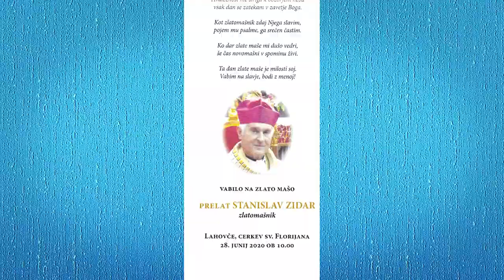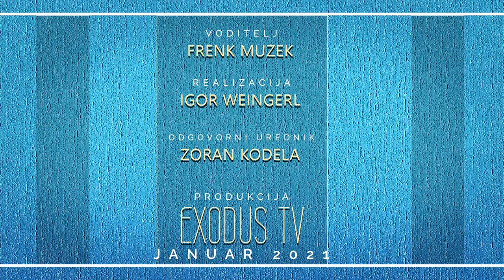V družbi z Jezusom; zlatomašnik msgr. Stanislav Zidar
V družbi z Jezusom; zlatomašnik msgr. Stanislav Zidar, dolgoletni župnik v Kranju